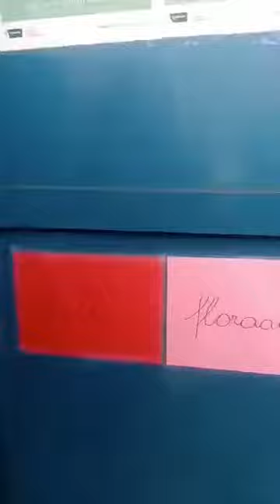De Paashaas op bezoek in de Flora 🐇🌸